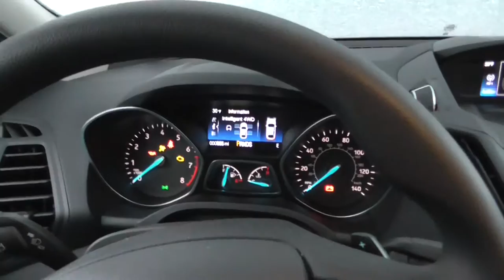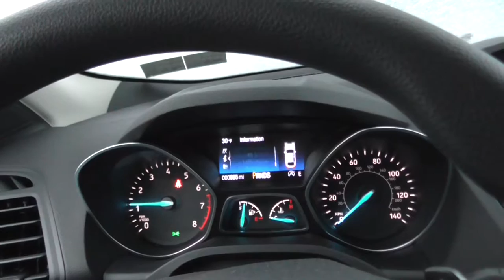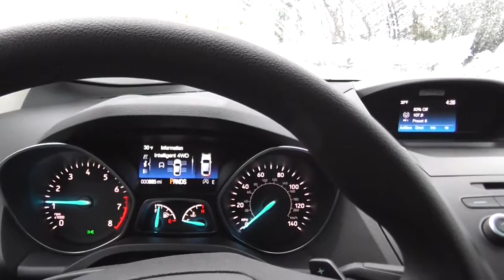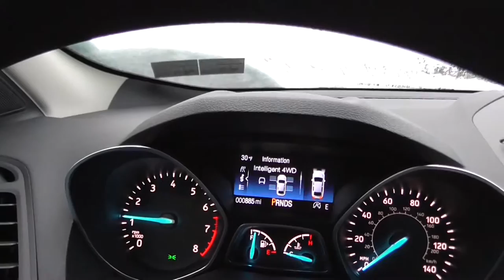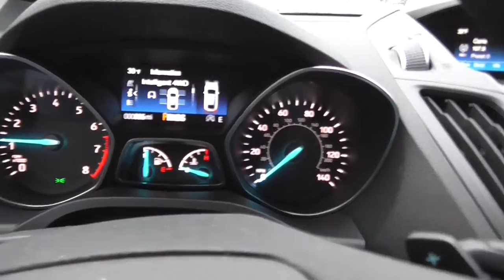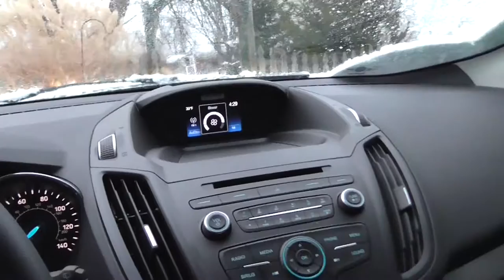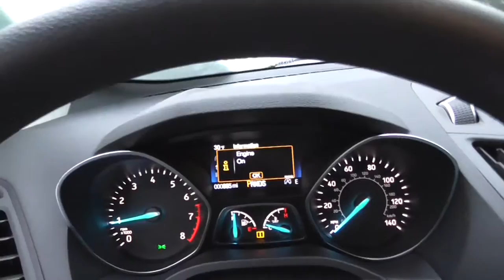2017 Ford Escape Cold Start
So it was 30 degrees outside but the wind made it feel like 18 degrees outside. First chance I get I'll do a more suitable Cold Start Video. But it's a Straight to YouTube Upload.